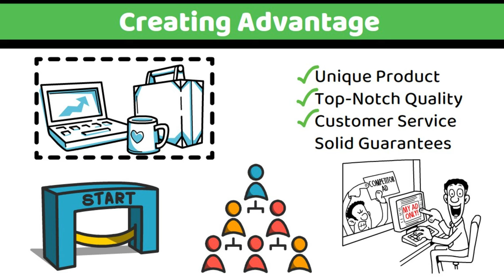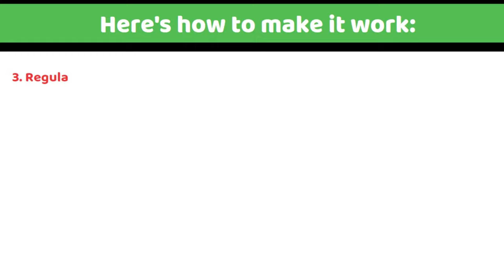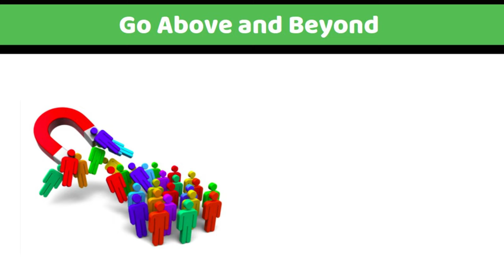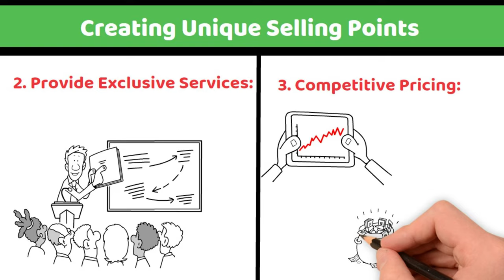How To Make Your Business Stand Out From The Crowd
In this video, I will reveal how to make your business stand out from the crowd.

In This Video, I Go Over The Following?
How to Make Your Business Stand Out from the Crowd | Expert Tips & Strategies

Learn expert strategies to differentiate your business from competitors and attract more customers. Discover how to create unique selling points, understand your customers' needs, and keep ahead of the competition. Gain valuable insights on offering unmatched value, developing unique products and services, and setting competitive pricing. Don't miss out on these actionable tips to elevate your business above the rest! Plus, get inspired by a quote from Jack Ma, co-founder of Alibaba.com. Watch now and take your business to the next level!